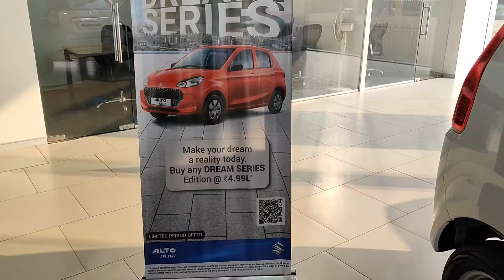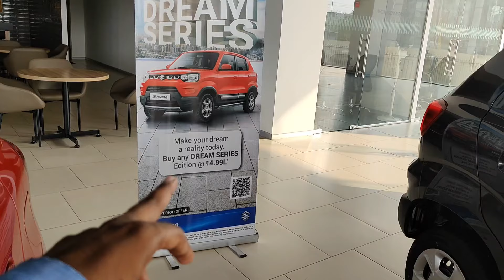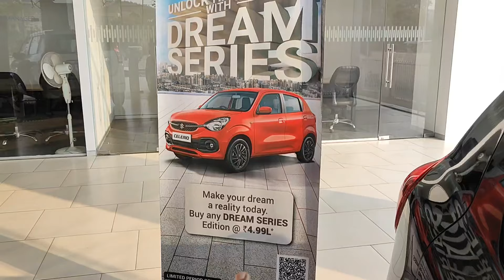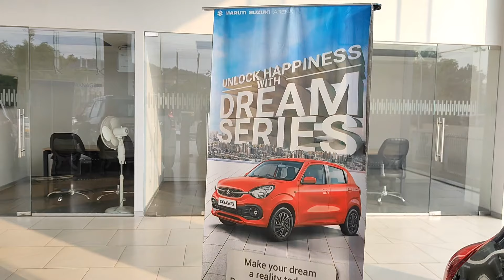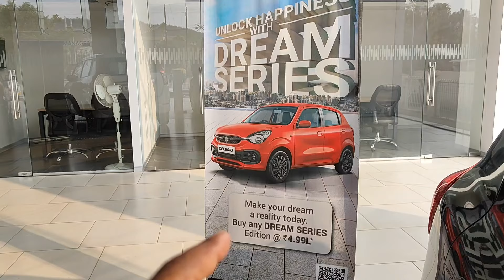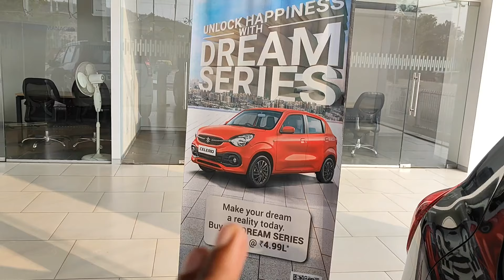मात्र👉 4.99/-Rs में आपके सपनों की car//ऐसा आज तक कभी नहीं हुआ // maruti suzuki Dream series car🔥🔥🔥🔥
dosto iss video me ap apne sapno ki car Ghar pr lejaskte he isme 3 car he jo ki 4.99L me apko mil sakti he jisme altok10_ spresso_ celerio ye 3car rakhi gayi he jisme ek car ki kimat yaha 4.99L bataya jaraha he so please watch this video and thanku for supporting me.
new dream series car